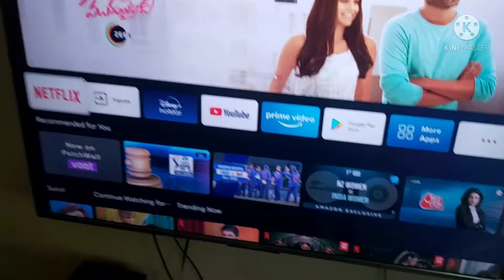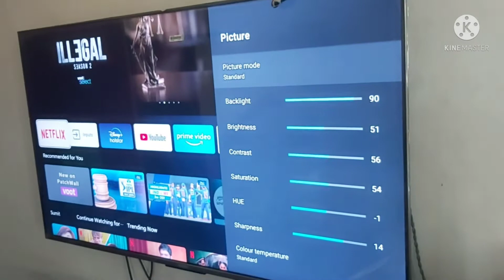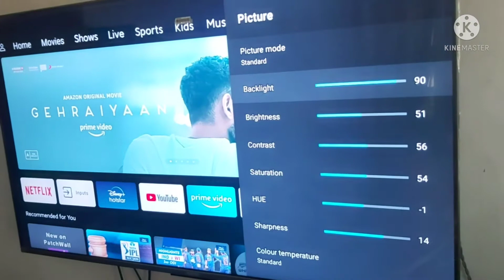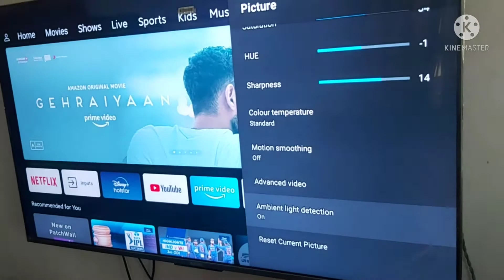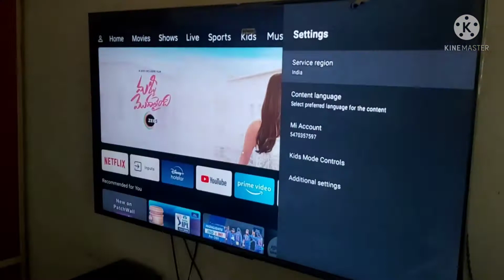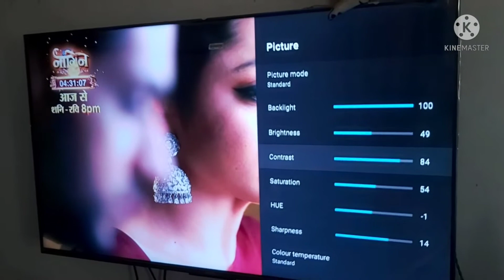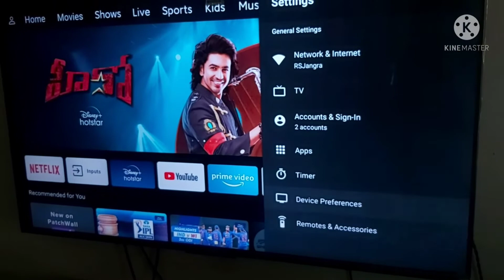Mi 5X UHD 4K|Genuine Full Reviews|Pros & Cons|Video & Audio Quality|Audio Bass Testing|Should buy?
This video contains the full reviews of mi 5x 55 inch uhd tv with audio video quality and bass testing. Should buy or not? Which is best Sony or mi
Link is in description to buy the product.